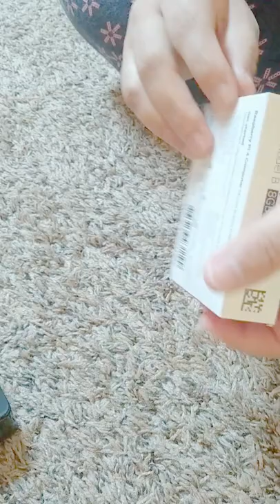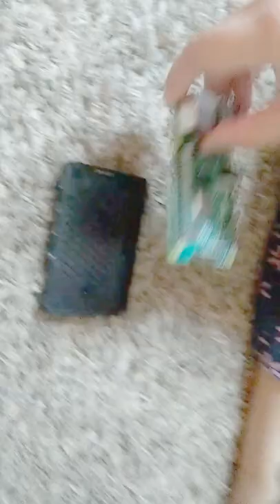Raspberry Pi Unboxing | RPI Hardware Installation Setup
This is Rpi 4 with 8 GB ram and came with case, heatsinks, fan and the power.
In this video, we are unboxing it and installing it in the canakit case with heatsinks, fan , 128 GB SD card and power cord.
Raspberry Pi Installation Setup RPI4   8 GB RAM   Case Heatsink Fan SD Card Power
Raspberry Pi is a wonderful mini computer that can be used for various DIY home projects. Its low power consumption makes it ideal to keep it running as your home server too.